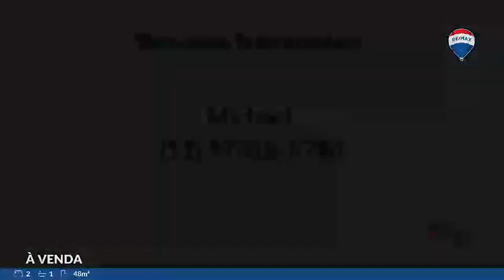OPORTUNIDADE PRIMEIRO IMOVEL - 602181014-1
SEJAM BEM-VINDOS AO COND. NOVO HORIZONTE MAR. SEU FUTURO IMÓVEL!

Localizado em OSASCO: Av. João Paulo II, 180 (próximo a Rodoanel Mário Covas)

- 48m2;

- 1 Vaga de garagem;

- 2 Dormitórios;

- Banheiro com Chuveiro à GAS;
- Cozinha (com móvel planejado);
- Lavanderia;
- Portaria 24h, com porteiro e acesso por LEITURA FACIAL;
- Quadra de futebol / Vôlei / Basquete;
- Churrasqueira;
- Salão de festa para até 50 pessoas;
- Playground

 Imóvel possui fácil acesso à mercados, escolas, shoppings, hospitais, transportes públicos e principais avenidas.

A sala, espaçosa e bem iluminada, A cozinha, possui armários planejados. A lavanderia, é integrada a cozinha. O quarto de casal com vista livre. O quarto infantil com vista livre. O banheiro, possui box. Condomínio está em excelente estado de conservação!

QUAL A MELHOR DATA PARA AGENDARMOS SUA VISITA?